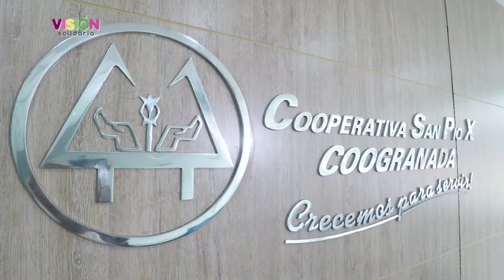Agencia de Seguros Coogranada, creciendo para servir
Sábado 29 de septiembre, 2:30 de la tarde, por Teleantioquia